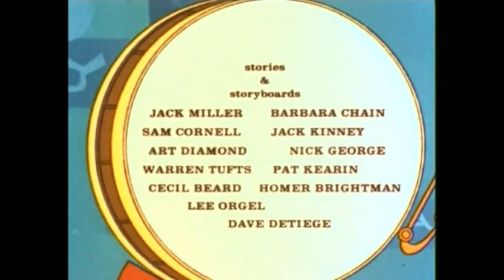Three Stooges To Kill a Clockingbird